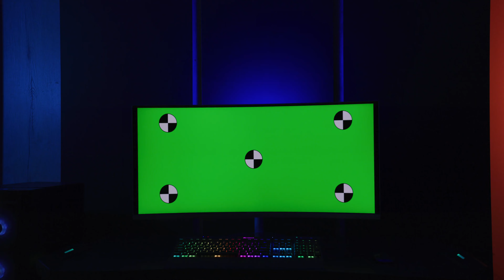4K Green Screen | TV | Playroom | Free Stock Video Footage [ No Copyright ]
In this video, you can watch beautiful Monitor This stock footage is free to use you can use this video for your project or commercial purpose but you can't sell this. You don't need to ask for any permission to use this footage.

⭐ Support me for more exclusive content 👇
Crypto Wallet :

0x982a884a298521f204ddf0bbde9acca8ba47afa4

0x982a884a298521f204ddf0bbde9acca8ba47afa4

0x982a884a298521f204ddf0bbde9acca8ba47afa4

0x982a884a298521f204ddf0bbde9acca8ba47afa4

► BNB BEP2
bnb13t6lurnu7ptmpj9gv6pdqxmdde3ls6myd05jvt